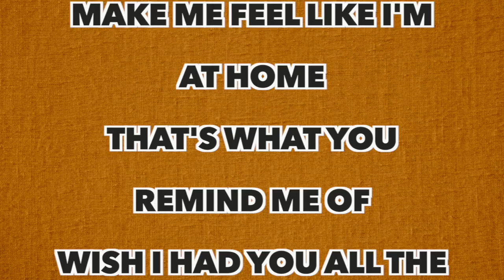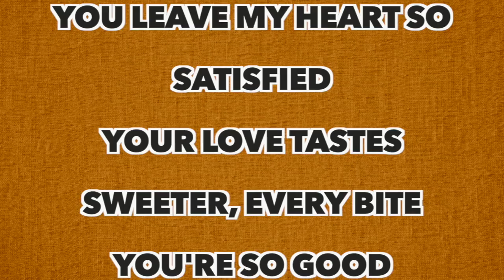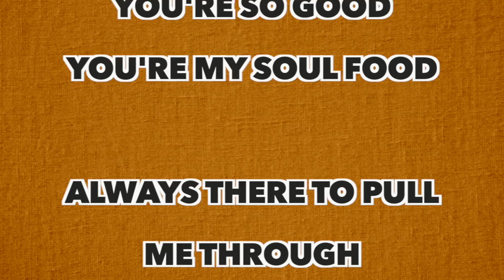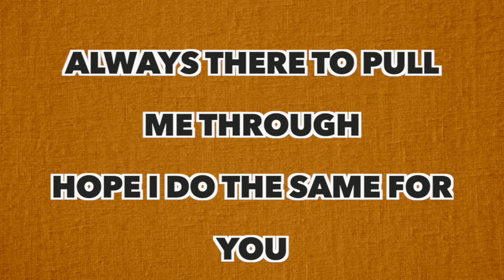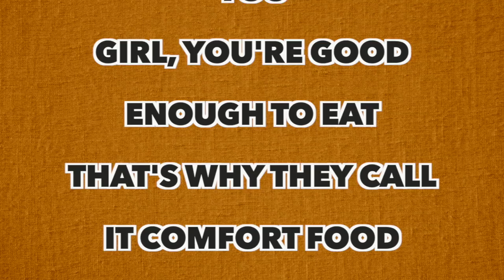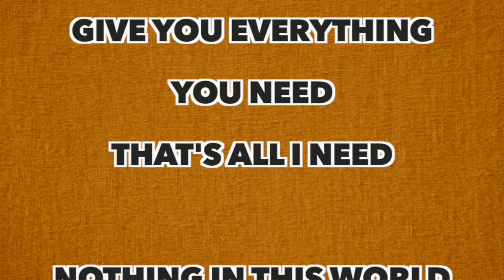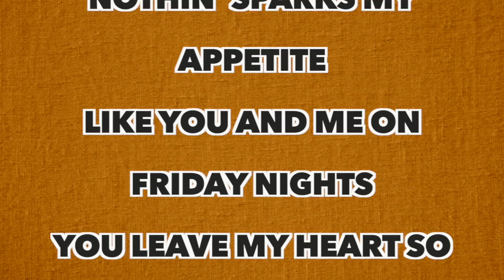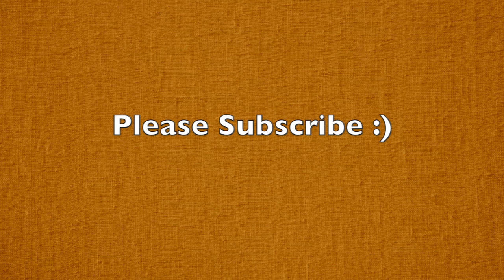Keith Urban - Soul Food (Full Song Lyrics)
"Soul Food"

Ooh, oh-oh
Yeah
Ooh, oh-oh

Every night that I've been gone
Far from everything I love
Make me feel like I'm at home
That's what you remind me of
Wish I had you all the time
More than just here in my mind
Little slice of paradise
Of paradise

Tryna fill this hole just leaves me bare
(It's useless)
All the things I could do won't compare
('Cause the truth is)

Nothin' sparks my appetite
Like you and me on friday nights
You leave my heart so satisfied
Your love tastes sweeter, every bite
You're so good
You're my soul food

Always there to pull me through
Hope I do the same for you
Girl, you're good enough to eat
That's why they call it comfort food
Wanna put your mind at ease
Like you always do for me
Give you everything you need

Nothing in this world comes even close
(It's useless)
The longer we're apart the more I know
(That the truth is)